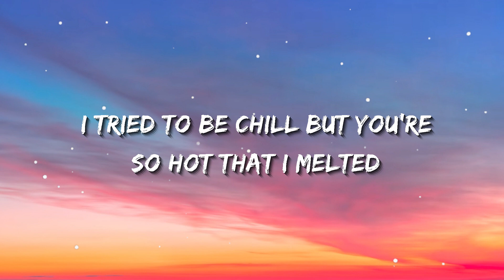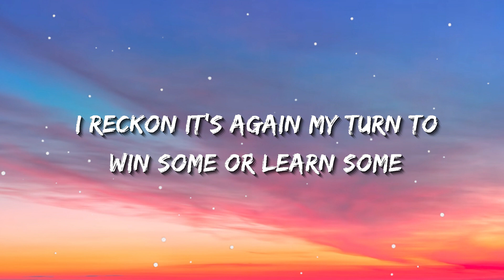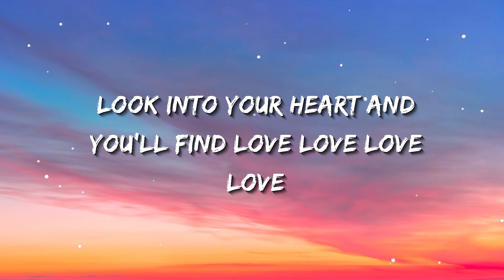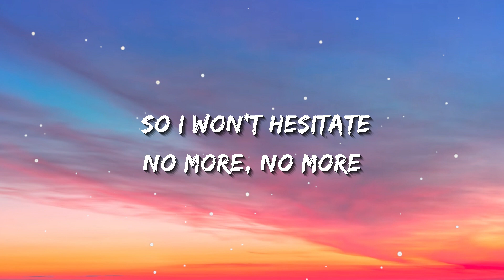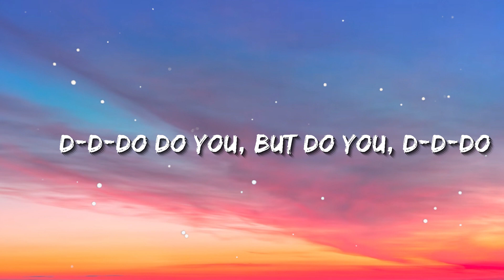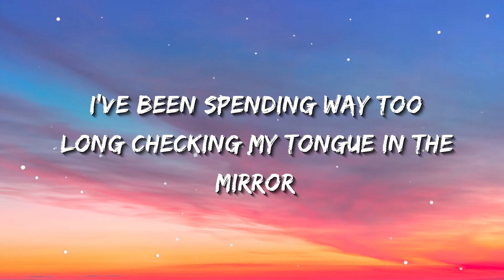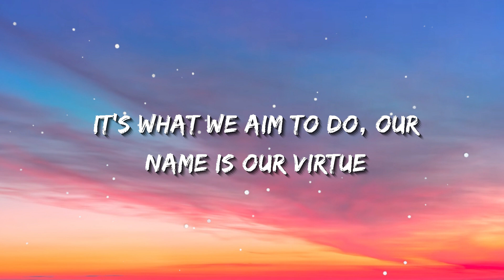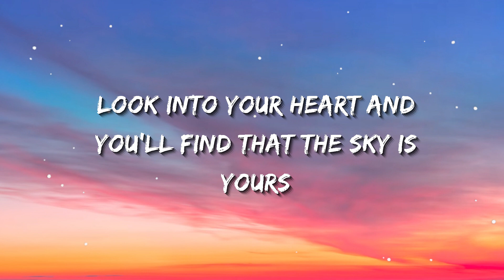Jason Mraz - I'm Yours (Lyrics)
I'm yours

And look into your heart and you'll find love, love, love, love

I'm sure
I'm yours

But don't you want to come on and scooch on over closer, dear

I'm yours

I'm yours

Oh, oh
Baby, do believe I'm yours?